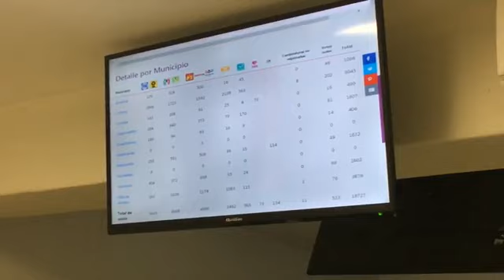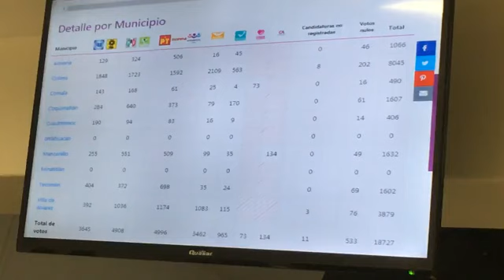Avance en los resultados locales en directo desde el IEE Colima